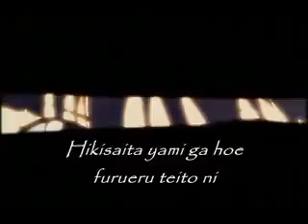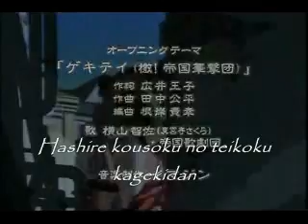Sakura Wars - Opening - Geki! Teikoku Kagekidan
Sakura Wars - Opening - Geki! Teikoku Kagekidan - subtitulado